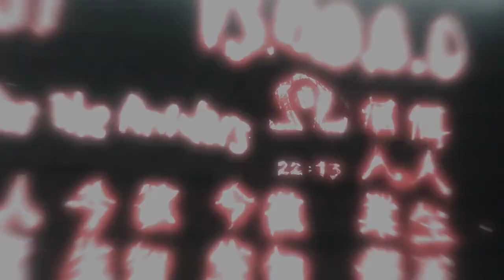Assassin's Creed Partie 05